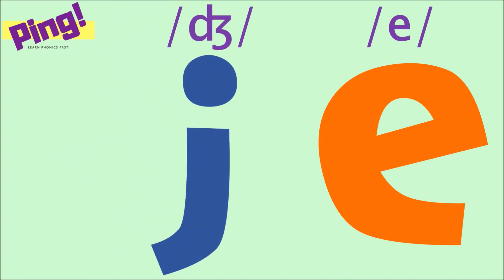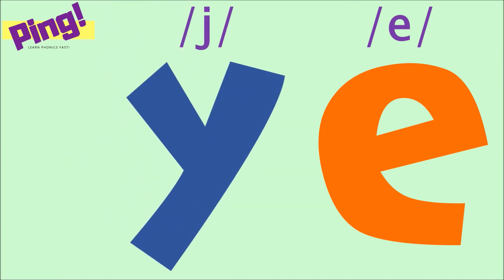3 September 2020